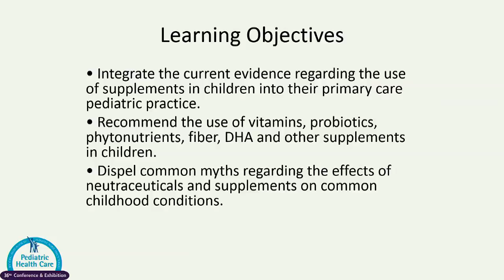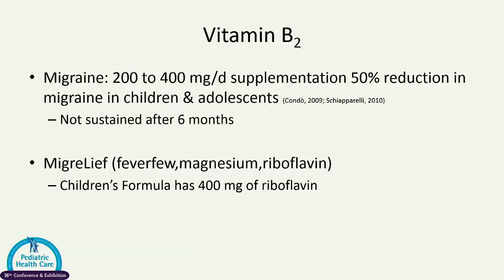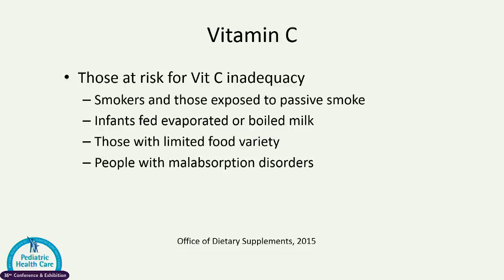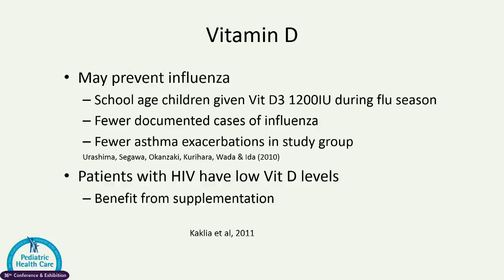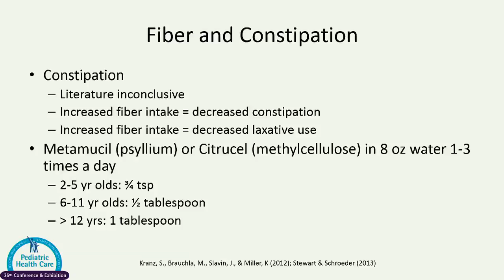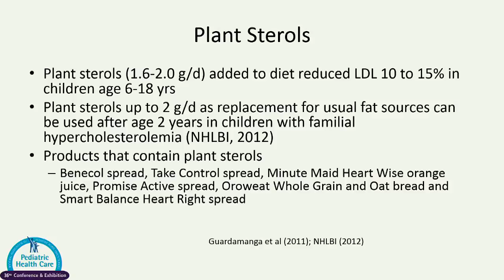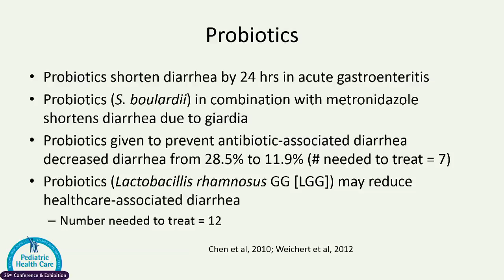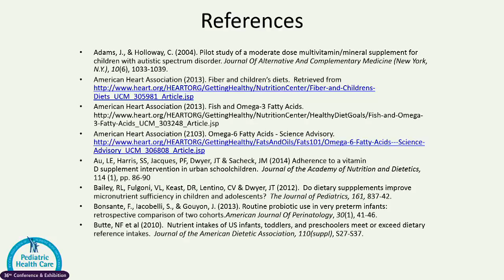Pediatric Pharmacology Module 6 - Nutraceuticals and Supplement Use in Children